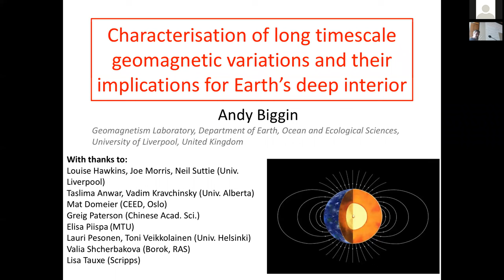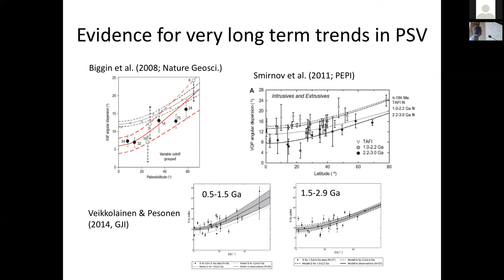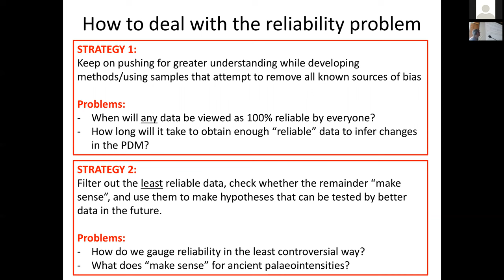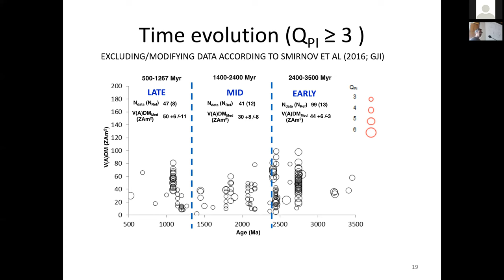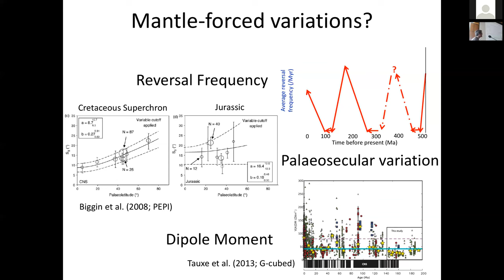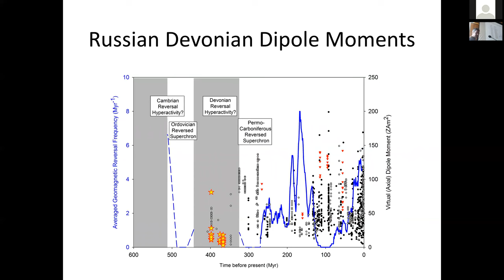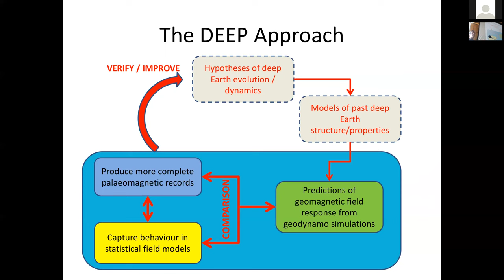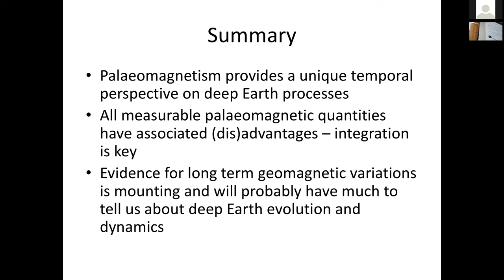2017 MagIC Workshop (1/24/2017) - Andy Biggin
"Characterization of long timescale geomagnetic variations and their implications for Earth's deep interior"

Given at the 2017 MagIC workshop at the Scripps Institution of Oceanography in La Jolla, California. Jan 24th-27th, 2017 by Andy Biggin from University of Rochester.